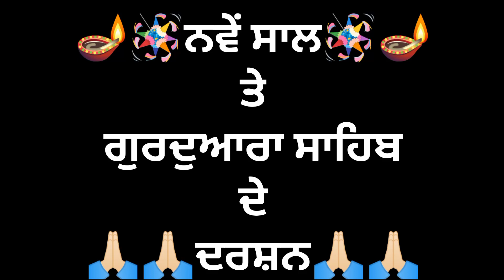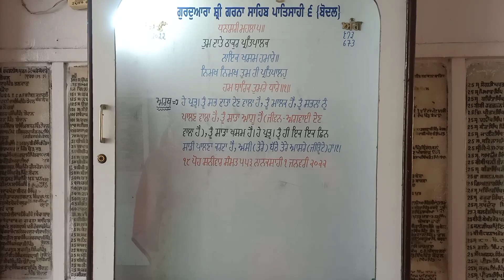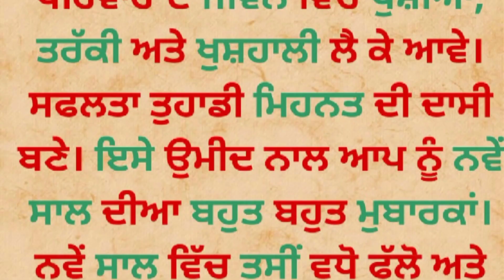🎆🎊ਨਵੇਂ ਸਾਲ ਤੇ ਗੁਰੂਘਰ ਦੇ ਦਰਸ਼ਨ🎊🎆||Vlog 28||Family Tadka